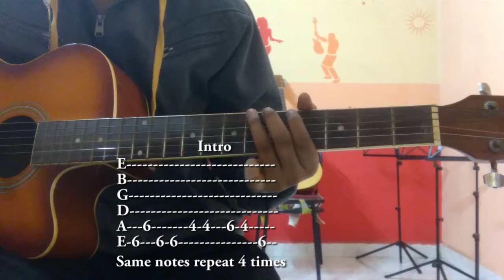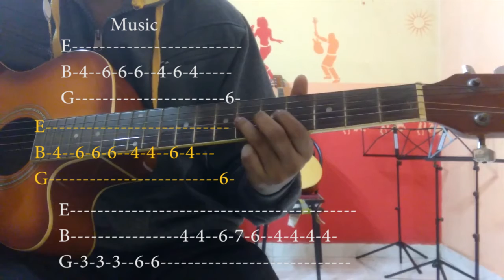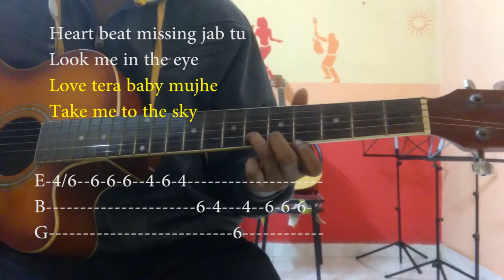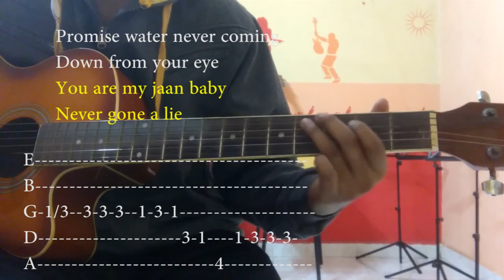Genda Phool Guitar Tabs/Lead Lesson | Veda's Music Classes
Veda's Music Classes [ Mukesh Machha ]

Song : Genda Phool
Artist : Badshah & Payal Dev
Original Lyrics : Bengali Folk
Lyrics & Compose : Badshah